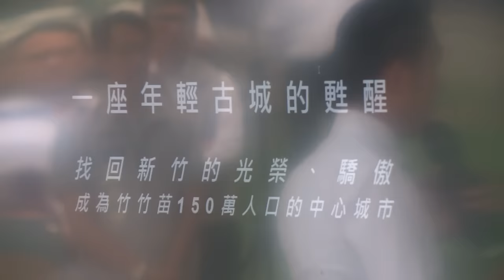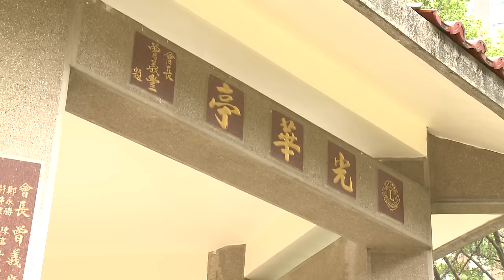20160919 總統參訪新竹風起-隆恩圳改造計畫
蔡英文總統至新竹市中央公園參訪「新竹風起－隆恩圳改造計畫」，除肯定新竹市政府致力規劃與建設公共設施，並期許市府團隊持續為新竹市民創造更好的生活環境。